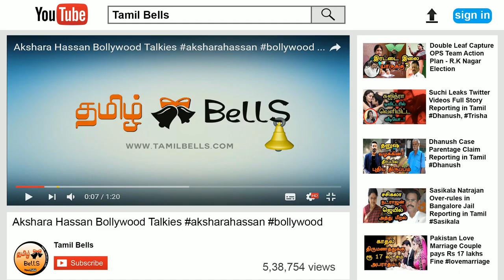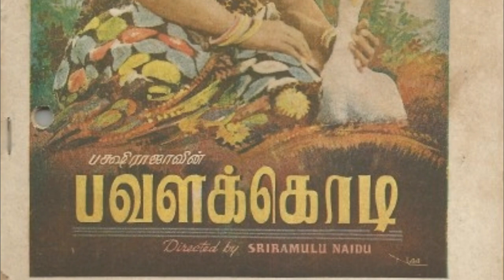Life History of the Legendary Tamil Singer K.B. Sundarambal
Kodumudi Balambal Sundarambal was a renowned stage artist and singer of South India. She was popularly referred to as the "Queen of the Indian stage."  She was noted both for her resonant, vibrant voice and for the dignity of her performances. A political activist during the Indian independence movement, K.B. Sundarambal was the first film personality to enter a state legislature in India. K.B. Sundarambal was born on 11 October 1908 in the town of Kodumudi, on the banks of the Cauvery, about 35 km from the town of Erode in present-day Tamil Nadu. Little is known of Sundarambal's father; her mother, Balambal, barely managed to eke out a living. Indeed, so penurious was the family that Sundarambal, as a child, is said to have made some much-needed money by singing ditties on trains and receiving tips from the passengers. That was Sundarambal's training in music.
According to some sources, it was while singing thus on a train that the 10-year-old Sundarambal attracted the attention of Natesa Iyer, an amateur stage actor, producer and talent-scout. According to other sources, it was a police official named Krishnaswamy Iyer, an acquaintance of Balambal, who discovered the talent in Sundarambal and introduced the 10-year-old girl to P. S. Velu Nair, one of the reigning dramatists of that era. In either case, Sundarambal is believed to have made her debut in 1917, on the Tamil stage, as a member of a travelling theatre troupe. This was the turning point in her life. The talented young girl honed her voice while performing small roles on stage and keeping audiences entertained between acts. Soon enough, she was essaying leading roles on stage. Her early stage plays like "Valli Thirumanam," "Pavalakodi" and "Harishchandra" proved to be great hits. In particular, "Valli Thirumanam", where she co-starred with S.G. Kittappa, was a phenomenal success.